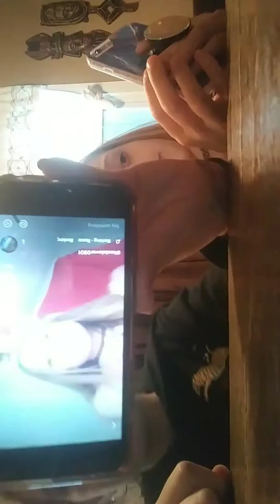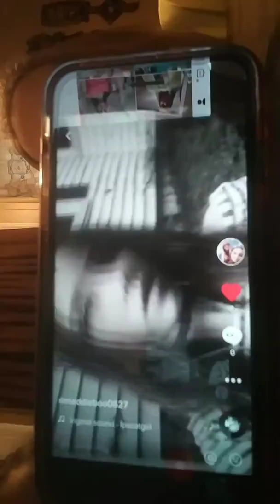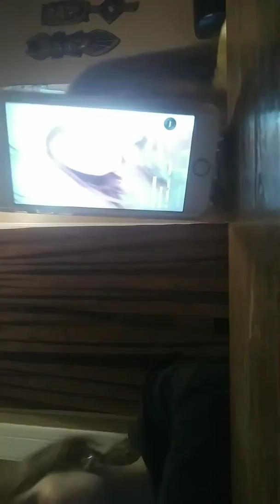Reacting to our tiktoks